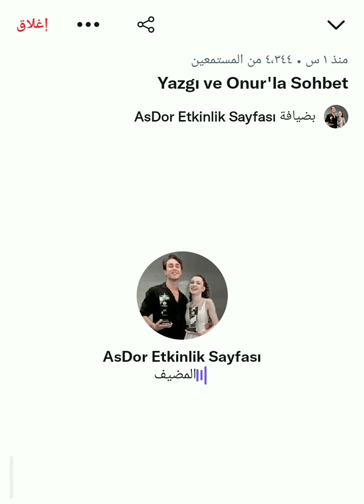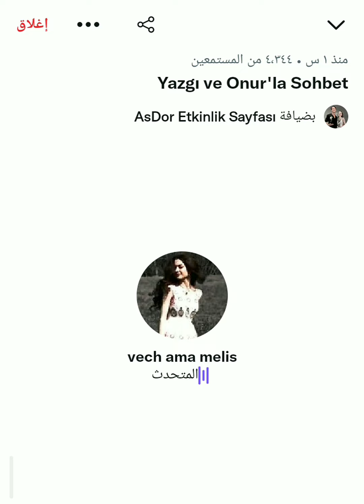دردشه أونور ويازجي مع الفانز في تويتر (الدردشه مو مترجمه) اخوتي اسيا دوروك asdor kardeşlerim#